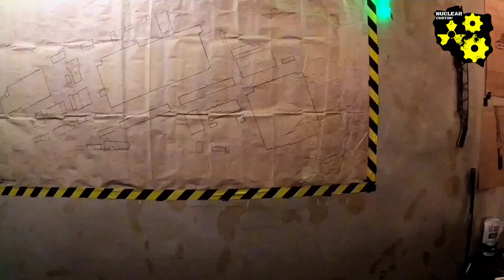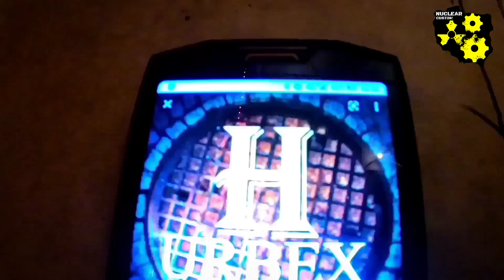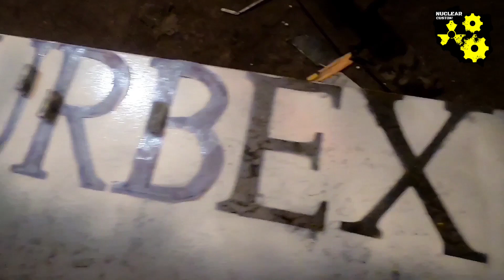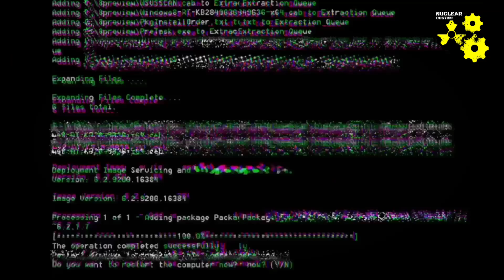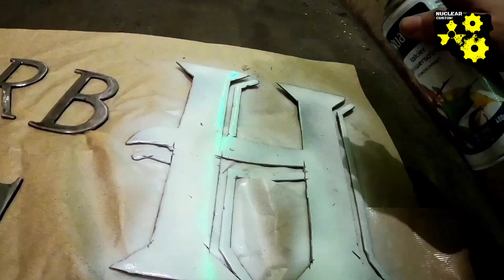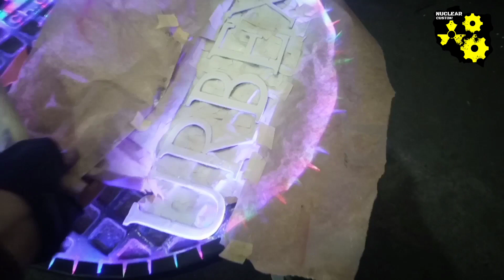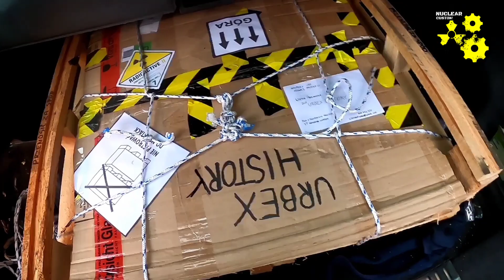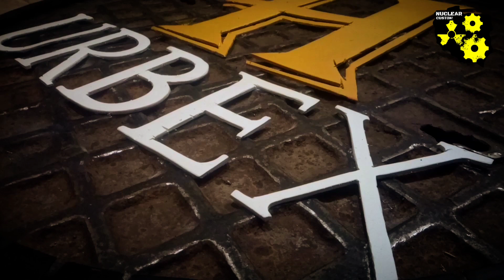URBEX HISTORY - FAN-ART konkursowy na 1 000 000 subskrypcji | Nuclear Custom Project #4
Eo widzowie! Mamy to! Mamy finisz projektu konkursowego dla URBEX HISTORY z okazji ich miliona subskrypcji!
Co tu dużo opowiadać?
- Przez kilkadziesiąt godzin pracy zaprojektowałem i wykonałem coś, z czego jestem dumny, co z wielką satysfakcją wam drodzy widzowie, zaprezentuję.
W ostatnią sobotę z projektem się pożegnałem, a on trafił w ręce eksploratorów z kanału URBEX HISTORY. Konradzie, Łukaszu, Kubo, wierzę, że nie raz na ten projekt spojrzycie ze szczerym uśmiechem na ustach :)